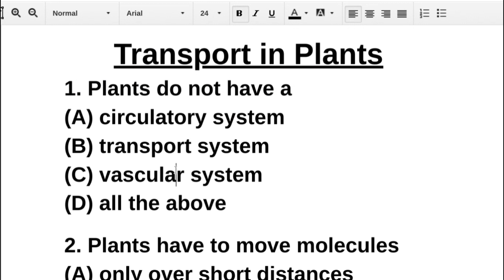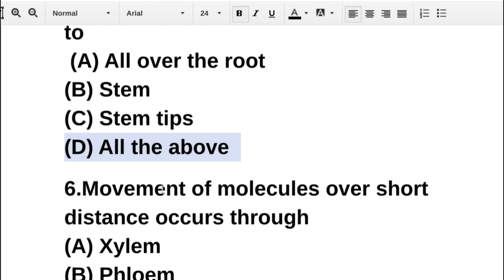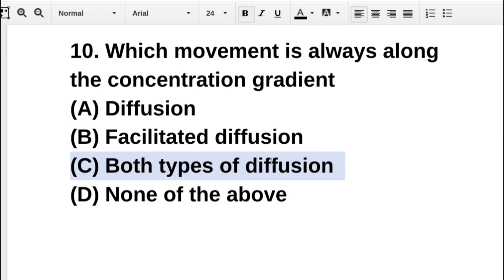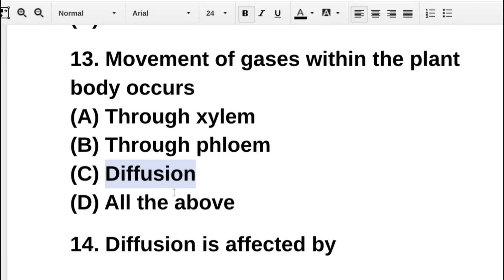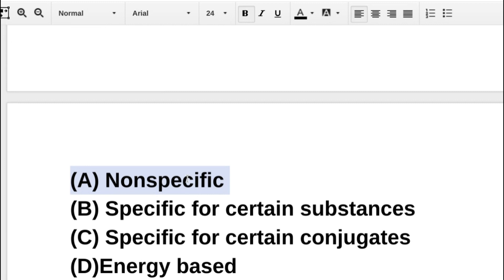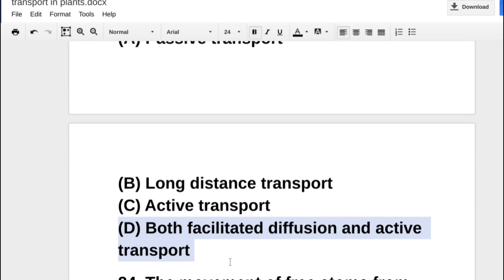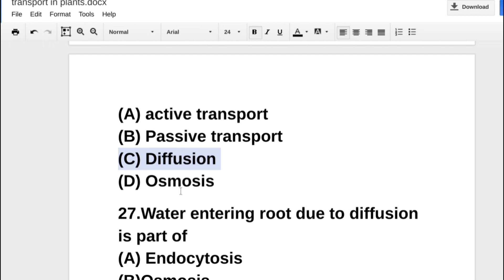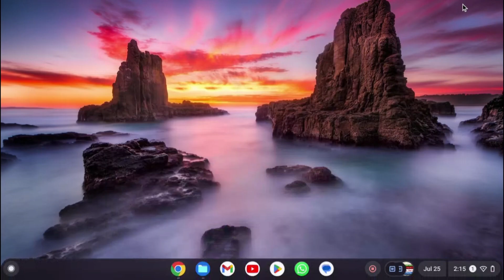Plant Physiology Part 4 || AAU CETUG 2023 Important Questions || PYQ Samples || The Agro Boy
👉AAU CET : Which books to follow ? what to study and Important chapters for CET 2023👇

Agriculture
veterinary
Khanapara veterinary College
Lakhimpur veterinary College
jorhat Agriculture college
Assam Agricultural College

AAU Previous year Questions
Assam Agricultural University Previous year question
AAU CET Previous year Questions
AAU VET Previous year Questions

AAU vet exam 2023
Assam Agricultural University exam 2023